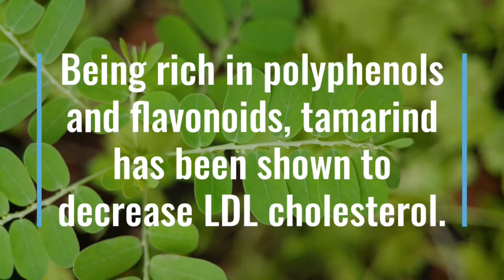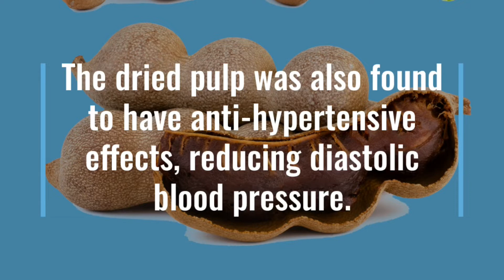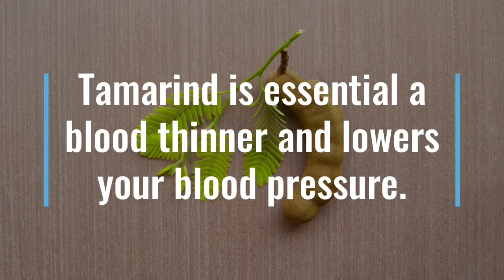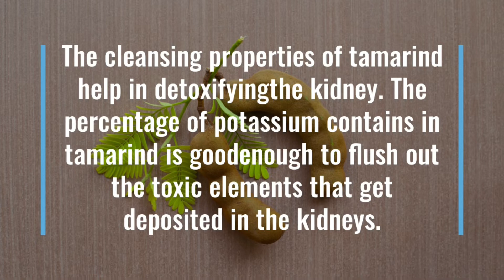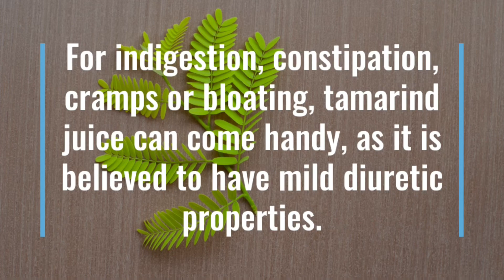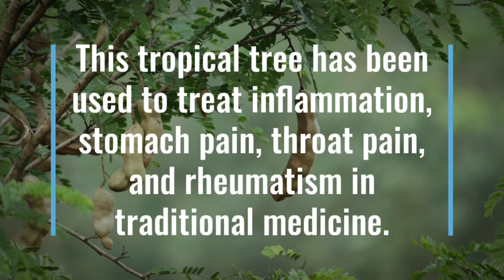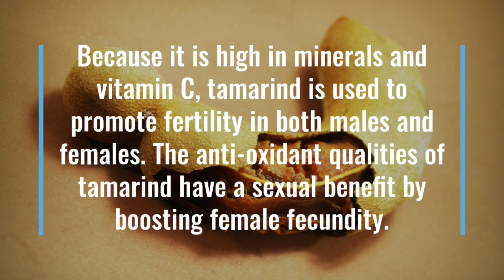Tropical fruit tamarind, Anti-aging fruit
This planet has everything it needs
Oasis in Safari
Watermelon in Summer
Pumpkin for Winter
Tamarind for anti-aging

Humanity is living in a prosperous paradise

What makes people insufficient?
What went wrong?
What is lacking?

The heart of sharing?
The art of collaboration?
The loving kindness?

please enjoy the benefits of tamarind in this video

wishing  you find the best solution to your health and wealth